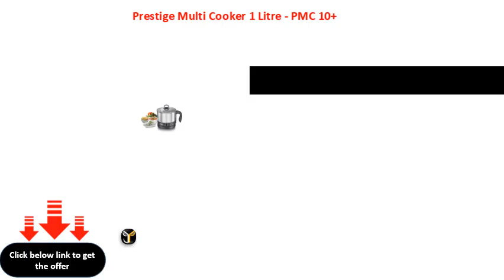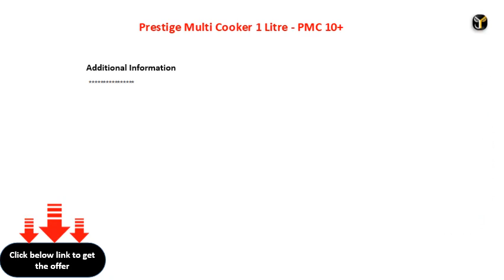Prestige Multi Cooker 1 Litre PMC 10+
Prestige Multi Cooker 1 Litre - PMC 1.0+